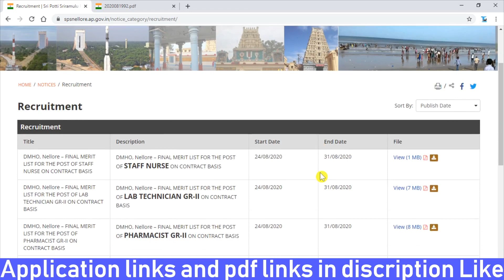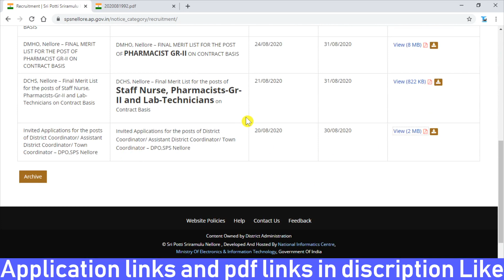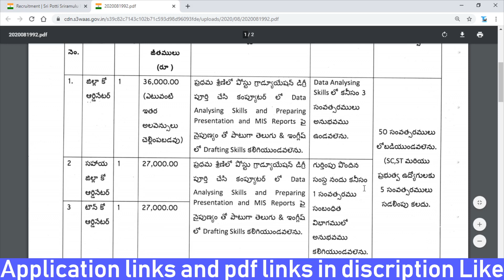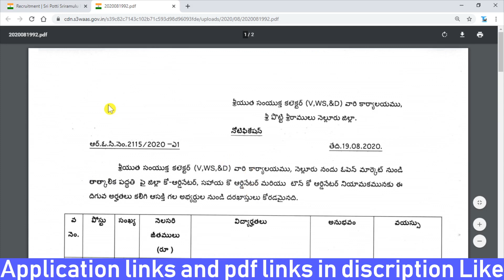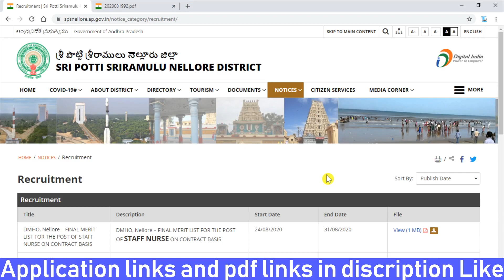గ్రామ సచివాలయం సమన్వయ కర్త 3 జిలాల్లో నోటిఫికేషన్ || grama sachivalayam jobs